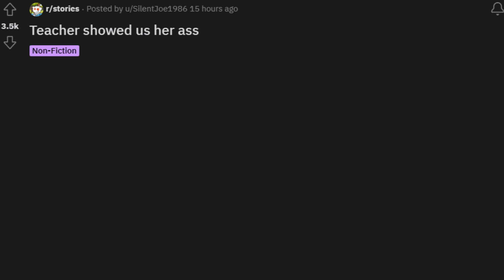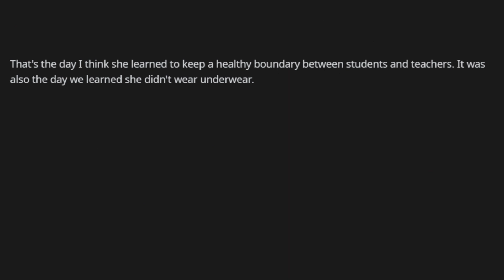Teacher Shows Shocking Tattoo to Students! Unforgettable Home Economics Class Story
Get ready for a jaw-dropping tale from the classroom archives! In today's video, I'll be sharing a true story that happened to me almost 25 years ago during 7th grade. Our home economics class had a young and trendy new teacher who wanted to be friends with the students. Little did we know that her attempt to be cool would lead to an unforgettable moment.

During a conversation about tattoos, a curious classmate dared to ask if our teacher had one. To our surprise, she admitted to having a secret tattoo but initially refused to show it. However, after some persuasion and peer pressure, she gave in to our relentless requests. And what happened next left us speechless!

With a room full of curious eyes, our teacher turned around, lifted the back of her shirt, and dropped her pants halfway down, revealing a hideous sickly purple butterfly tattoo. The poorly drawn wings extended down her buttocks, creating a bizarre and unforgettable sight. The class fell silent, realizing that this unexpected display was highly inappropriate for a teacher.

Quickly realizing her mistake, she hastily pulled up her pants and pleaded with us to keep it a secret. Remarkably, none of us exposed her indiscretion, as she continued to teach at our school for several years afterward.

This incident served as a valuable lesson for our teacher about setting healthy boundaries between students and teachers. It also shed light on her unusual fashion choices, as we discovered that she didn't wear underwear!

Join me as I unravel this shocking and memorable story from my school days. Let's reminisce and reflect on the importance of maintaining professionalism in the classroom.